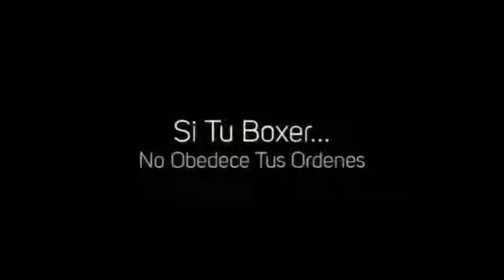Como enseñar a un Bóxer a ir al baño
Aprende como enseñar a un Bóxer a ir al baño

Cómo enseñar a un Bóxer a ir al baño es una cuestión que da muchos quebraderos de cabeza a las personas, pero es mucho más sencillo de lo que se suele pensar. En esencia, a la hora de hacer sus necesidades el perro suele seguir un patrón muy simple, y una vez lo aprendes es sencillo saber cómo enseñarle a un Bóxer a ir al baño correctamente.

Por ejemplo, ¿sabías que el perro necesita hacer sus necesidades una media hora después de comer? Y también quiere hacerlo antes de ir a dormir, y al levantarse por la mañana.

Como ves, enseñar a un Bóxer a ir al baño es muy fácil, sólo tienes que entender cómo funciona y comenzar a premiarlo cuando haga sus cosas en el lugar adecuado. La recompensa es la base.

Si quieres algunos consejos sobre como enseñar a un Bóxer a ir al baño, encuéntrame en Facebook